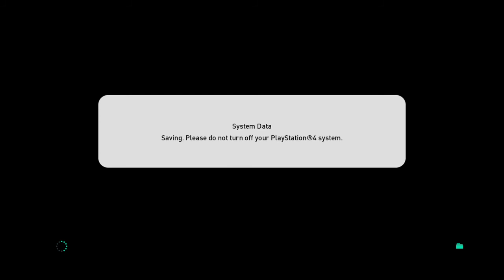MyClub skills match: u21 challenge